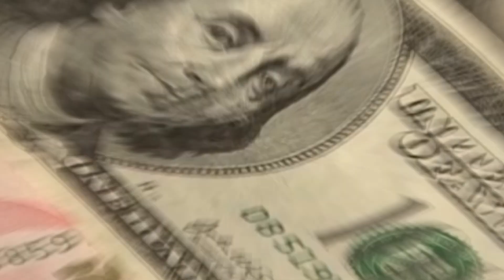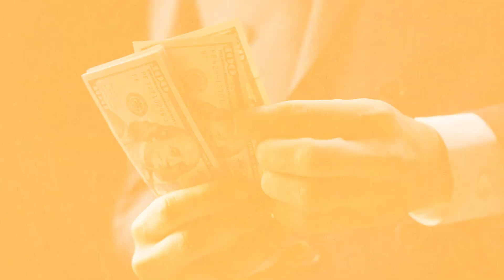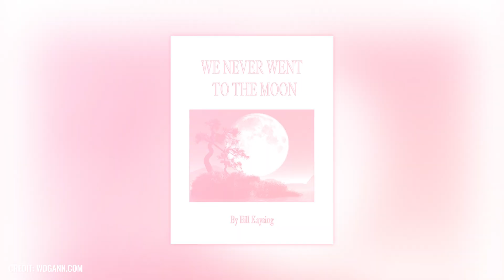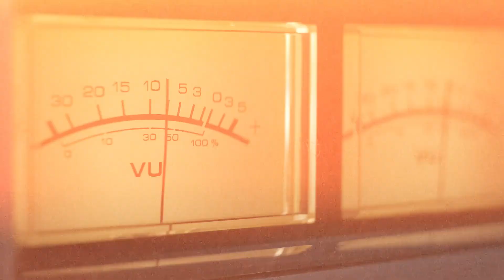This Is Why NASA Never Returned to the Moon!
On July 21, 1969 at 03:56 Central European Time, Neil Armstrong became the first person in history to set foot on the surface of the moon - and turned us into a species that travels to foreign celestial bodies. Following Apollo 11, 10 more astronauts were to set off for Earth's natural companion - but the moon has now been waiting for new human visitors for over 50 years. But why is that? Why has NASA not returned to the moon for half a century? What factors led to the Earth's satellite moving out of the focus of manned space travel? Could these complications also affect future missions? Or have we never actually been to the moon anyway?